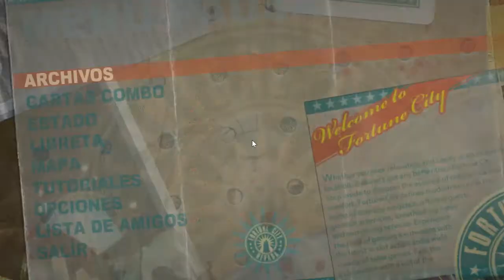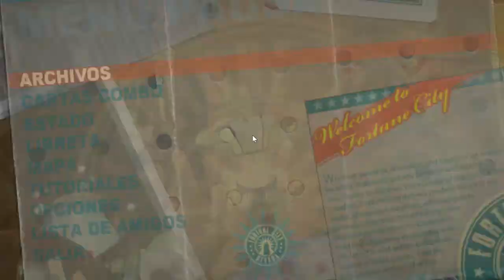DR2 | Pistoleros VS Francotiradores! #12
el dogberman chuck se enfrenta a los snipers y al vaquero mientras corre en boxers para sentir el aire fresco